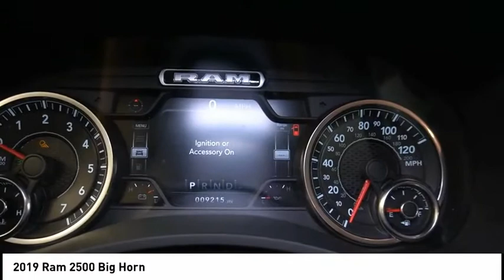2019 Ram 2500 D5273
2019 Ram 2500 Big Horn

Marino Chrysler Dodge Jeep Ram
5133 W Irving Park Rd

2019 RAM 2500 BIG HORN!! 6.4 LITER V8 HEMI ENGINE!! STILL UNDER FACTORY BUMPER TO BUMPER AND POWERTRAIN WARRANTY!! ONE OWNER!! NO ACCIDENT CARFAX REPORT!! 8.4 INCH TOUCH SCREEN DISPLAY!! BACK UP CAMERA!! BLIND SPOT MONITORING!! REMOTE START SYSTEM!! HEATED SEATS!! HEATED STEERING WHEEL!! DEPLOYABLE BED STEP!! DUAL-ZONE TEMPERATURE CONTROL!! REAR POWER SLIDING WINDOW!! APPLE CARPLAY!! GOOGLE ANDROID AUTO!! SIRIUSXM RADIO!! STEERING WHEEL MOUNTED AUDIO CONTROLS!! 20 INCH ALUMINUM WHEELS!! LED TAIL LAMPS!! HILL START ASISST!! TRAILER BRAKE CONTROL!! TRAILER SWAY DAMPING!! ELECTRONIC STABILITY CONTROL!! CHROME SIDE STEPS!! ELECTRONIC SHIFT- ON-THE- FLY TRANSFER CASE!! LEATHER-WRAPPED STEERING WHEEL!! LED FOG LAMPS!! POWER LOCKS!! POWER WINDOWS!!